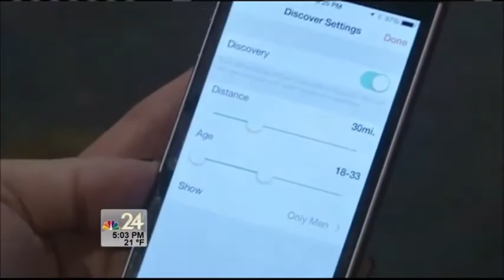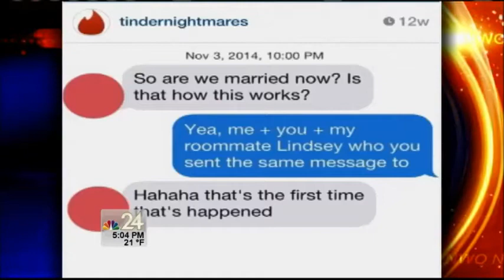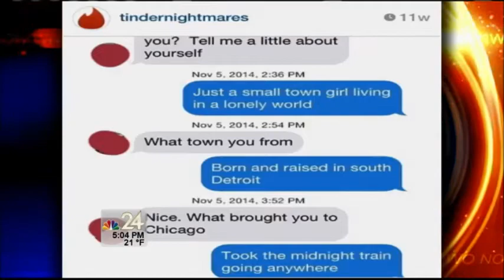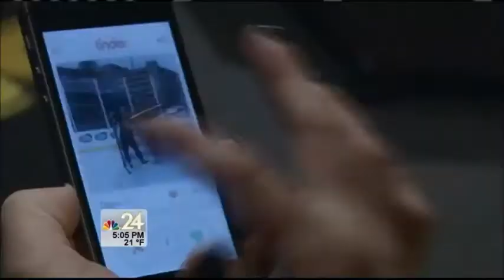Tinder app becoming dating game-changer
The romance we once knew may never be the same. And now, thanks to things like the Internet, texting, tweeting, and Facebook, the dating game is changing.